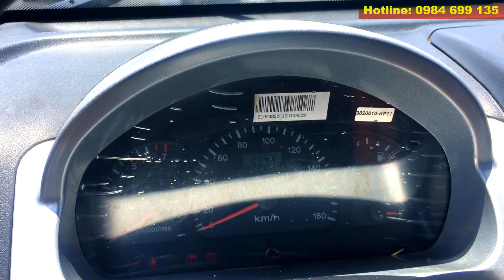✅ (Hết Xe) Thanh lí Xe tải TMT DFSF 990 Kg hàng Tồn đời 2017 thùng dài 2m7 giá rẻ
☎☎☎: 0937💎965💎342